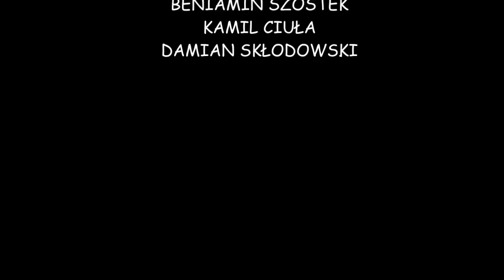Mecz plastelin - film animowany grupy uczniów z SP nr 10 we Wrocławiu.